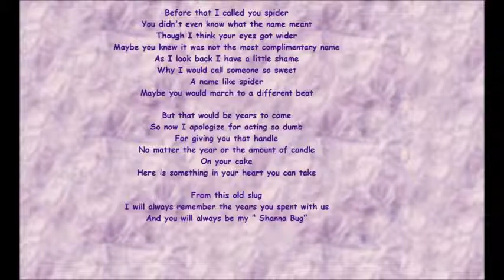Shayna Bug Poem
I'll always remember the years you spent with us
And you will always be my "Shayna Bug"